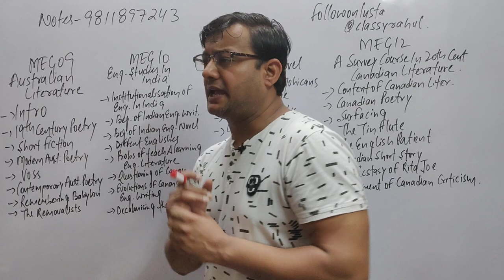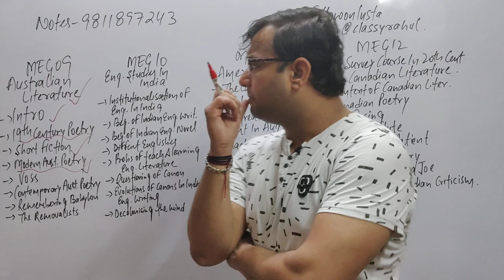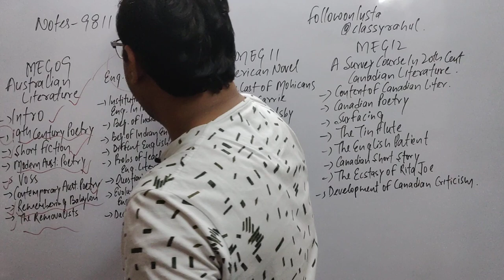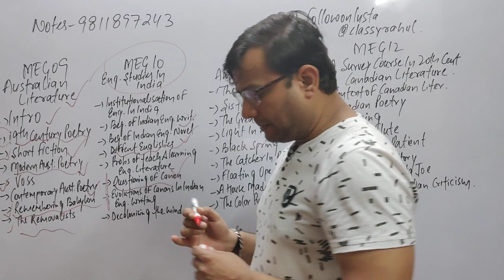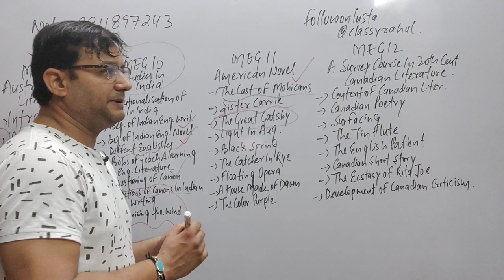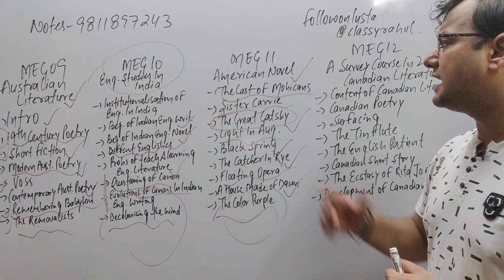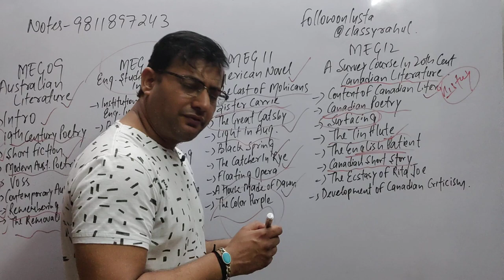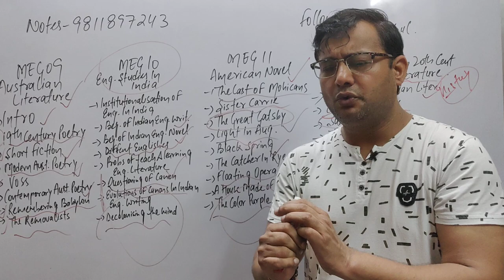MEG SECOND YEAR 09, 10, 11, 12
Completedetailaboutmegsecondyear